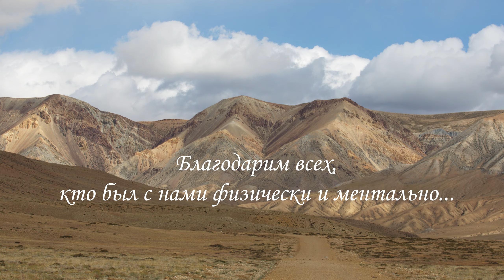Тибет-Кайлас. Чунак Доринг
Tibet-Kailas. Chunak Doring
Celestial and terrestrial waters of Kailas.
Video materials of the expedition to the region of Mount Kailas (Tibet) in September 2019

"Небесные и земные воды Кайласа".
Видеоматериалы экспедиции в регион горы Кайлас (Тибет) в сентябре 2019 г.
Рекомендуем смотреть в максимальном разрешении 1440!

В конце сентября  2019 года завершилась новая уникальная экспедиция, предпринятая исследовательской группой Феномена Кайласа в регион Тибета и одной из самых почитаемых и загадочных вершин планеты — горе Кайлас (тиб. Канг Ринпоче, Канг Тисе). Российские путешественники завершили 15-й экспедиционный сезон на «Крыше Мира». Как и прежде экспедиция основывалась на практически неизвестной информации, полученной из древних тибетских текстов, анализа спутниковых изображений, публикаций исследователей (С.Хедин, Свами Пранавананда, Дж.В.Белецца, В.Чен, Г.МакКу) и состояла из внешней исследовательской части и внутренней, связанной с духовным восприятием посещаемых мест.
 Продолжительность путешествия составила 24 дня. На этот раз группа состояла из 7 человек. Перемещение происходило на 2 джипах. Длина маршрута составила около 3 000 км, в том числе около 200 км было пройдено пешком в условиях высокогорья.
Как и ранее маршрут получился уникальный. Большая его часть очень редко посещается иностранными путешественниками и исследователями. Российским путешественникам удалось получить пермиты (специальные разрешения) на посещение всех запланированных мест.
Основная идея путешествия – глубокое соприкосновение со Стихией Воды на физическом и тонких планах: у четырех «Великих Самовращающихся Озер Первотворения», у священного источника Чумик Тхунгдрол, места где небесная река Ганга впервые проявляется в физическом мире, у истоков Инда, Брахмапутры и Сатледжа, а также у восьми рек, начинающихся с ледников Кайласа.
Согласно древним легендам, энергия Первоисточника, идущая к нам на Землю из Космоса, входит в наш Земной план через вершину Кайласа. А затем, спускается вниз через четыре Лица священной Горы. Далее эта энергия передается через воды четырех рек: Брахмапутры, Ганга, Сатледжа и Инда всему живущему на нашей планете: людям, животным, растениям…